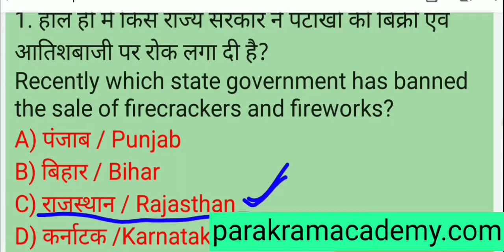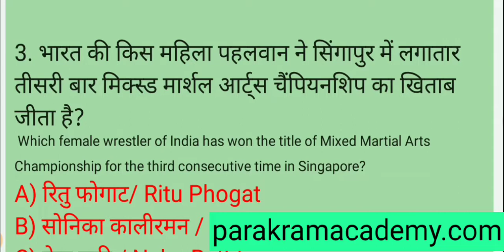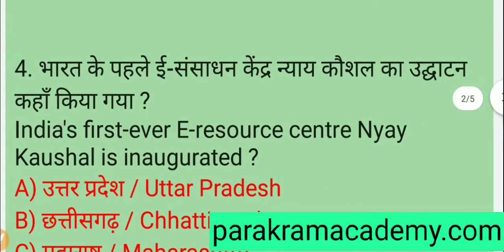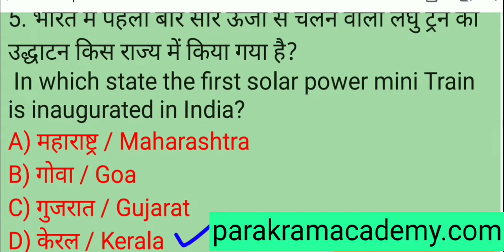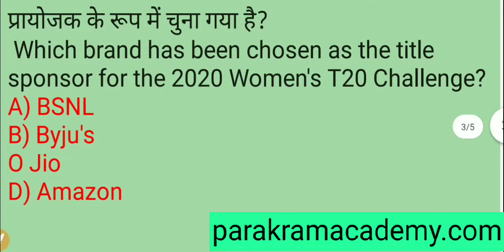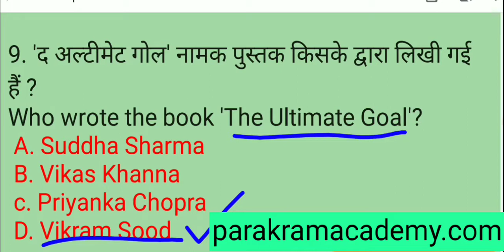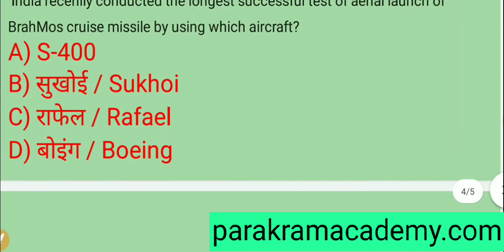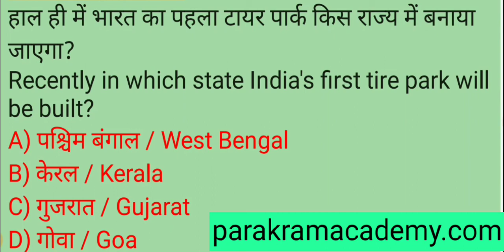Current affairs।।करेन्ट अफेयर्स।।Today current affairs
Welcome to Daily Current Affairs 2020 . As you all know the importance of current affairs, it takes part in all examinations including UPSC, NDA, SSB, NAVY,SSC, Banking, Defence, Railway, and other central and state level competitive examinations.

Join Parakram Academy for Best preparation of NDA/ NA, CDS, AFCAT, CAPF, ACC, Military Nursing Service, Air Force X & Y Group, Indian Navy AA & SSR, Indian Coast Guard, Army GD/Clerk/Tech/NA/ SSC GD, SSB INTERVIEW and SPOKEN ENGLISH.

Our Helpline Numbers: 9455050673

parakramacademy will help you to show your parakram for the country.

This is your chance to get up to 50% scholarship on all

the defence courses. Don't wait up and "APPLY NOW" for scholarship test

2020-21 !

Prakram Academy हमारा लक्ष्य आपकी सफलता

REGULAR AND PREMIUM BATCHES FOR... NDA & NA/AIR FORCE(X & Y)/NAVY (SSR & AA)/COAST GUARD/CDS/AFCAT/CAPF/AC/TA/ARMY(GD/CLERK/ NURSING/TECHNICAL/STOREKEEPER/TRADESMEN) /AEC-HAVILDAR/JCO-RT

NEXT Written Exam batches commencing
Parakram Academy

Written Exam Course
1 Year Course
6 Month Course
3 Month Course
45 Days Course

Why Choose Parakram Academy?

• Written classes by experienced subject specialists: • Teaching strictly based on defence exam pattern

• Development of smart way of learning. • Regular Physical Training Sessions by defence trainers

• Special attention for slow learners.

• Regular Medical Examination. • Study Materials based on latest Exam pattern. • Regular Unit tests and mock tests.

• Experienced team of Ex officers. • Highest selection rate in WRITTEN Exam

• Hostel Facility also available: YOUR DEFENCE CAREER BEGINS WITH US

OFFICE ADDRESS

kamala Arched,Baxipur Gorakhpur